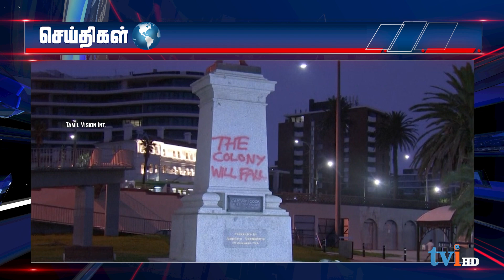ஜப்பானிய விண்வெளி ஆய்வு நிறுவனம் சந்திரனில் தரையிறங்க அனுப்பிய விண்கலம்,தரையிறங்கியதெனஅறிவித்துள்ளது